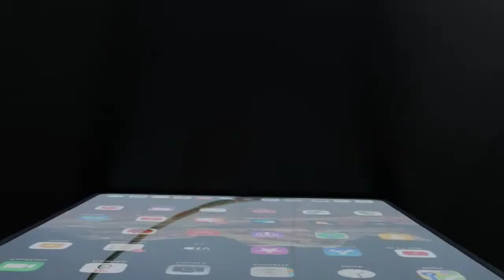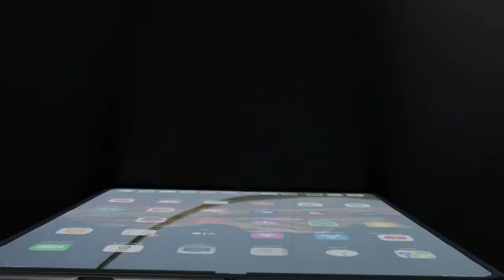Review iPhone Fold - Apple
First Foldable iPhone Leaks Cocept, iPhone Flip Concept

concepts of future models iPhone, iPad